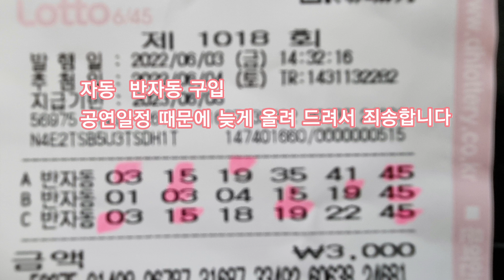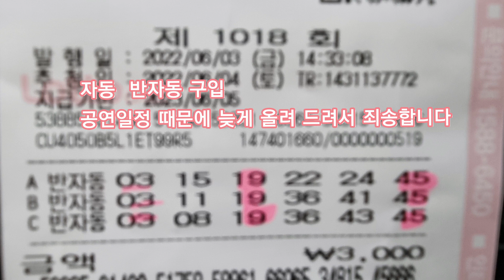로또645 1018회 자동 반자동 구입(중반 고정수 3 19 45)공연 때문에 늦게 올려서 죄송 합니다 ㅡ천사모ㅡ